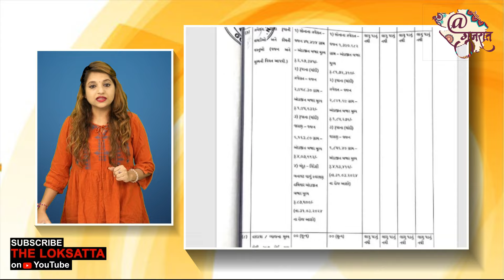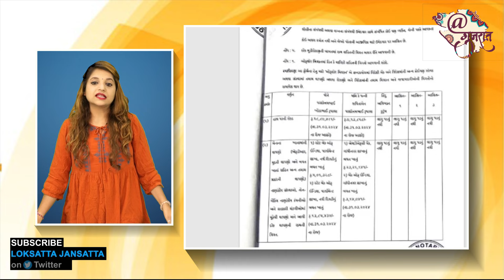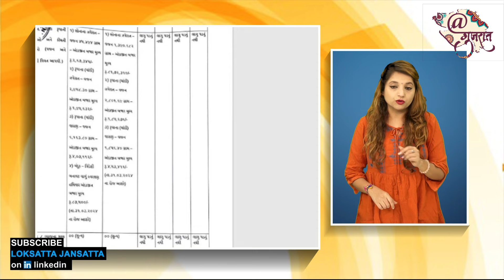ક્ષત્રિયો જેનાં વિરોધમાં છે ભાજપના એ ઉમેદવાર પાસે કેટલી મિલકત છે?| Parshottam Rupala